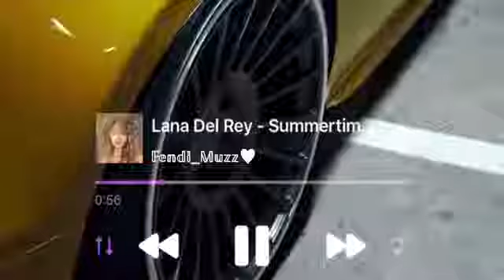Lana Del Rey